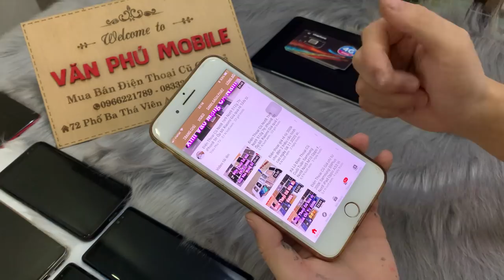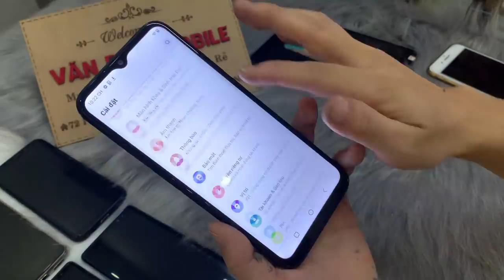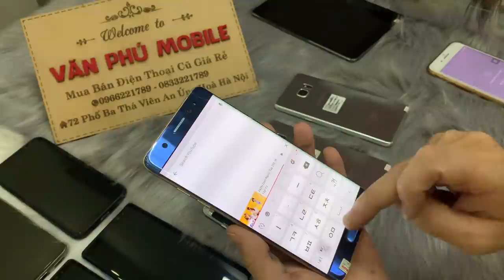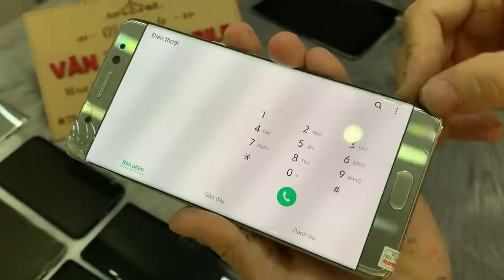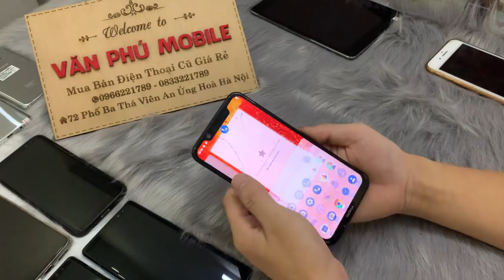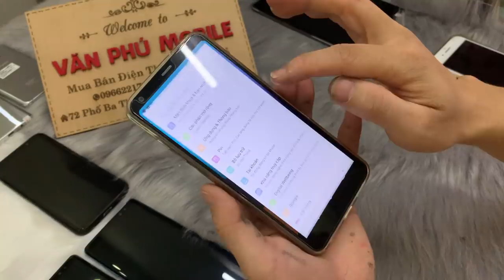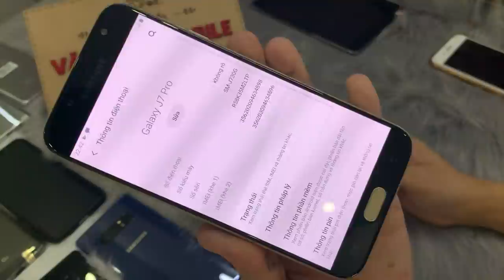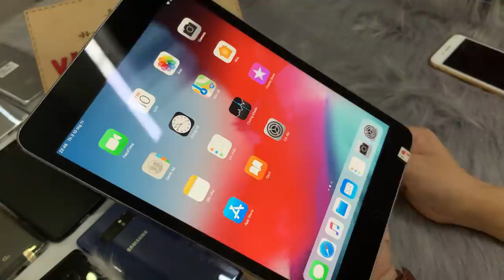Thanh Lý điện thoại cũ giá rẻ Samsung Not 7 A8 N8 Nokia 8.1 J7pro Toàn Giá cho Học Sinh 29/10/2020